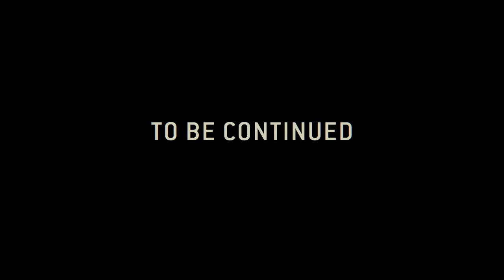Ruin (Watch in 720P HD)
Ruin is an awesome animated short produced by Oddball Animation.
I am not a creator just a fan of the work at Oddball.
Please support Oddball animation to make this a full length movie.

 It takes place in a Post Apocalytic setting and follows the characters through some pretty awesome chase scenes involving flying ships, motorcycles, and much more! Clocking in at around 8 minutes, the clip may be short on plot and storyline, but it is long on appearance and superb animation. This short is being shopped around with the hopes of a bigger studio/company stepping in and financing the cost of a full length feature. I hope they get the money in order.